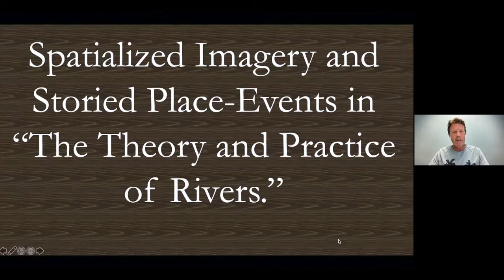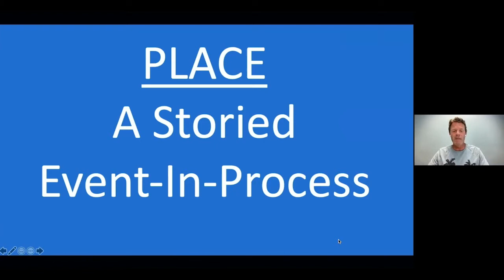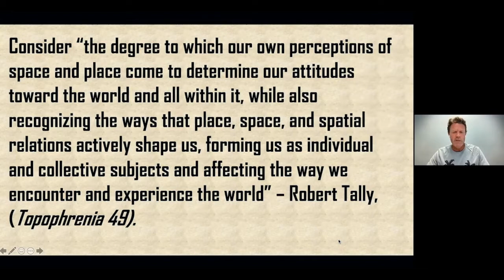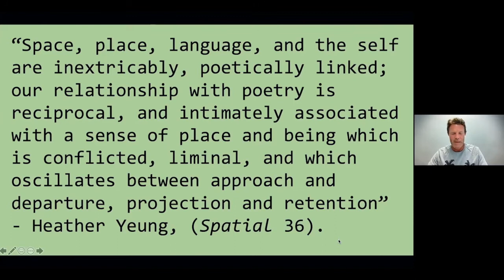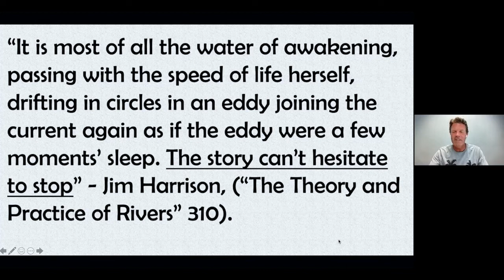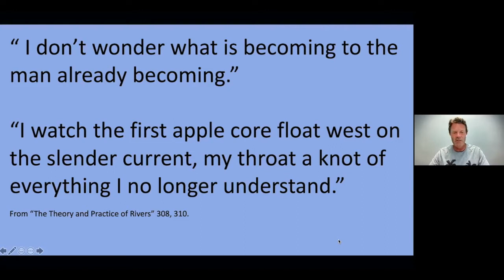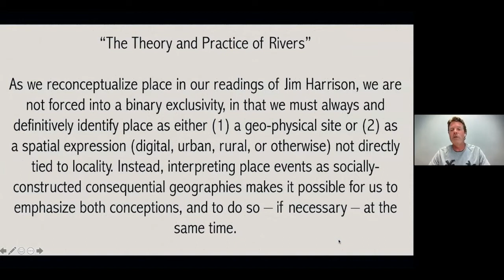Jim Harrison Society - "Responding to the Poetry of Jim Harrison: Texts and Voices"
The Jim Harrison Society
Responding to the Poetry of Jim Harrison:  Texts and Voices

Chair:  Richard Wallach, Independent Scholar.

1.“Spatialized Imagery and Storied Place-Events in The Theory and Practice of Rivers,” Scott Hendry, University of Oklahoma.

2.”Birds Again: Jim Harrison and the Poetry of Sound,” Stephen Spencer, Independent Scholar, American Actor, MFA, SAG-AFTRA, AEA.

3. “Turning Takahashi: Shinkichi Takahashi, Lucien Stryk, and the Zen in the Poems of Jim Harrison,” Christopher “CW” Johnson, University of Minnesota Duluth.